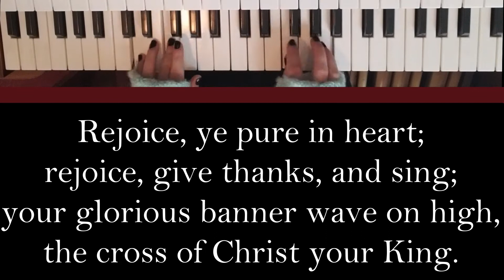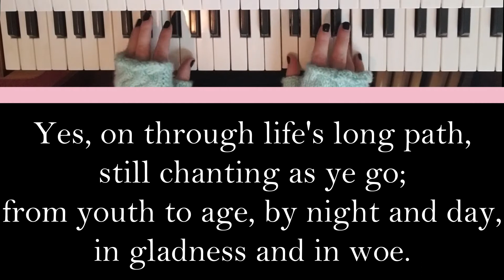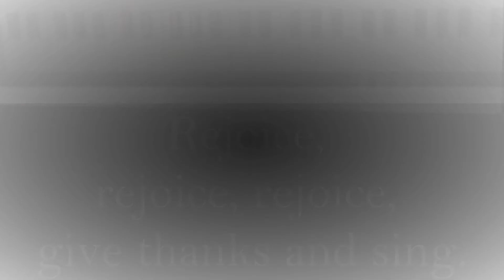Hymn Organ Accompaniment: "Rejoice, Ye Pure in Heart” UMH 160 (Lyrics)